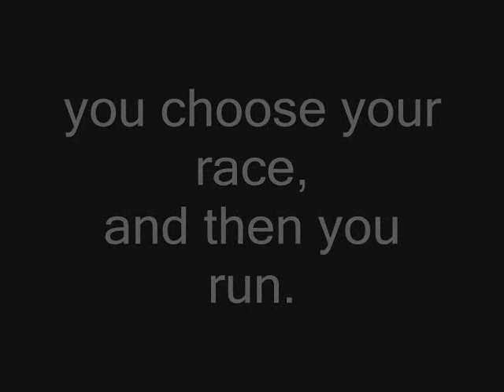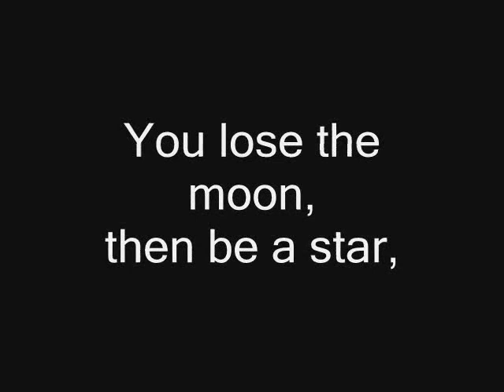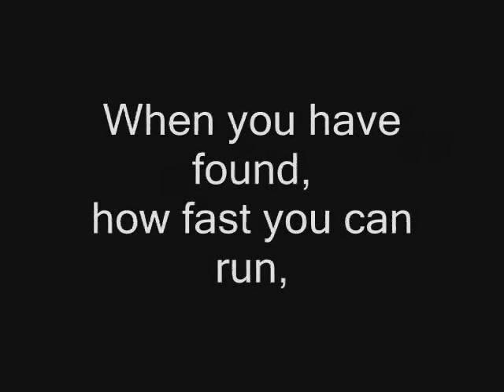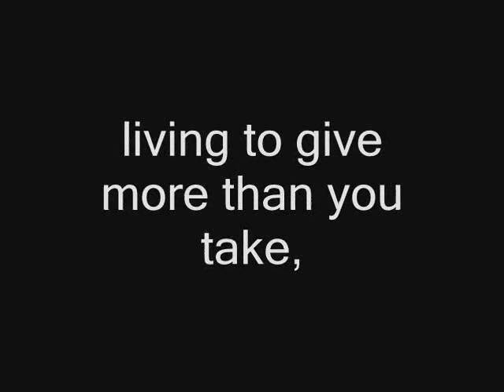AJ Michalka-It's Who You Are-Lyrics